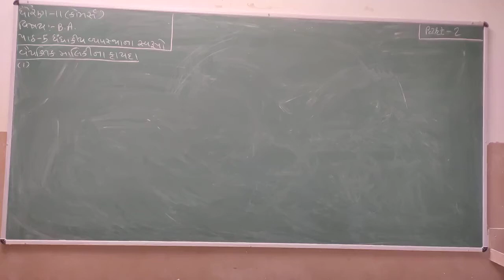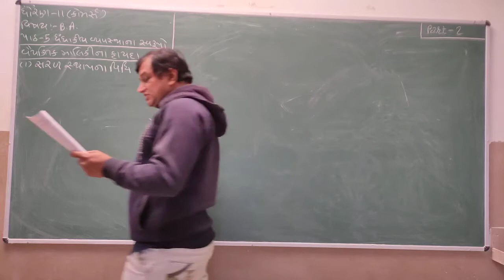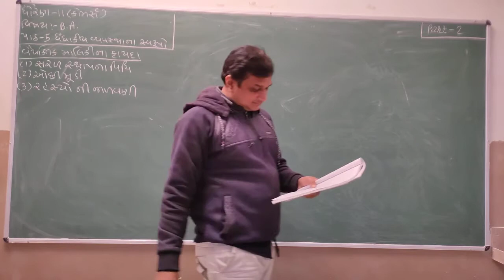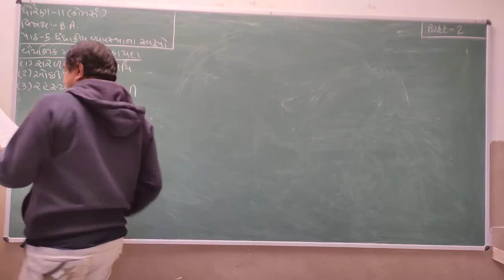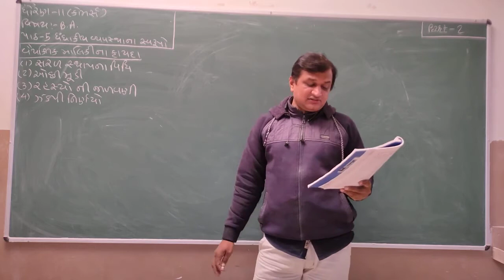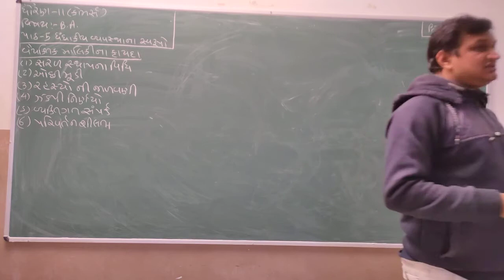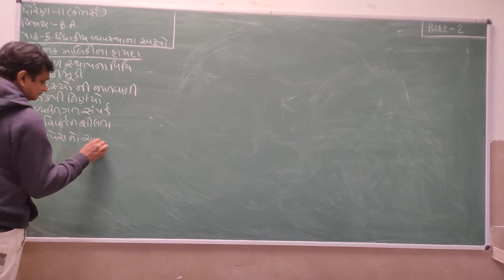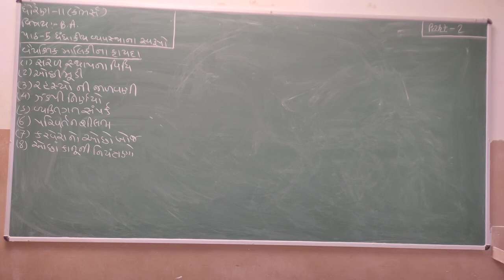Std 11Com | BA | Chapter 5 | Part 2